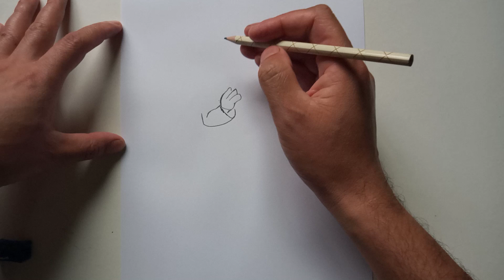COMO DESENHAR A VOVÓ SMURF | HOW TO DRAW GRANDMA SMURF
Neste vídeo apresentamos o passo a passo de como desenhar a VOVÓ SMURF.

Redes Socias *_*